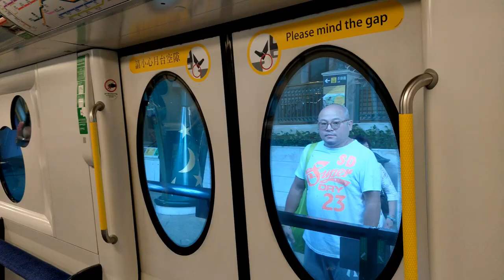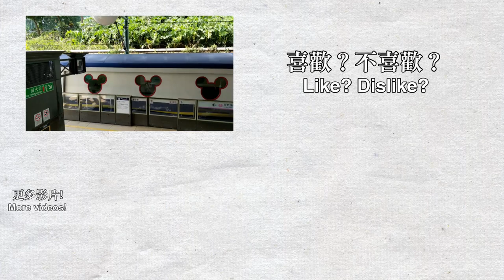【🚉車站短攝】迪士尼站 - 港鐵迪士尼綫 (DIS M-Train)